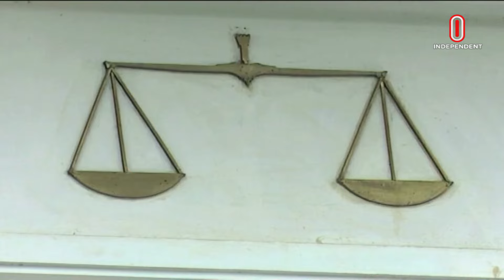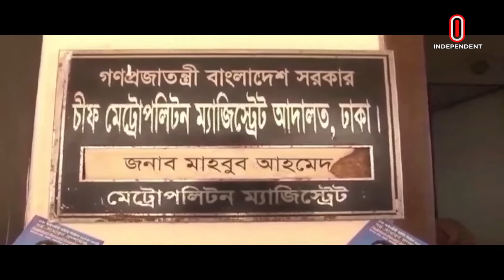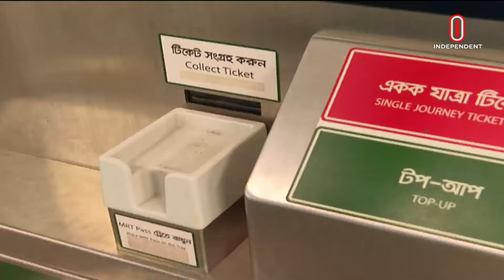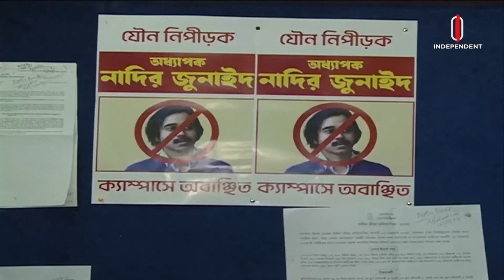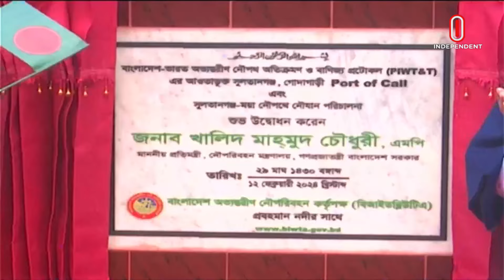News at 9 PM II রাত ৯ টার খবর || 12 February 2024 | Independent Bulletin